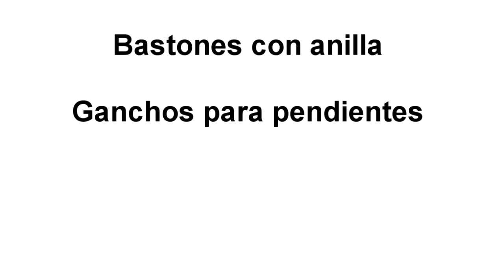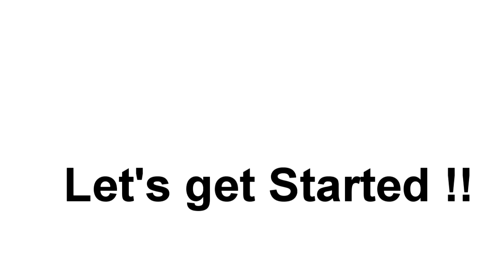Abalorios Manualidades - Pendientes Triangulares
Tienda on-line Montamos un par de pendientes triangulares con material muy sencillo y con muy poco tiempo - Mas esquemas disponibles